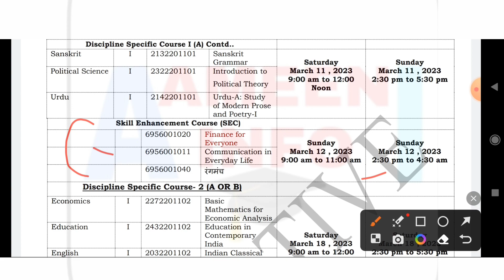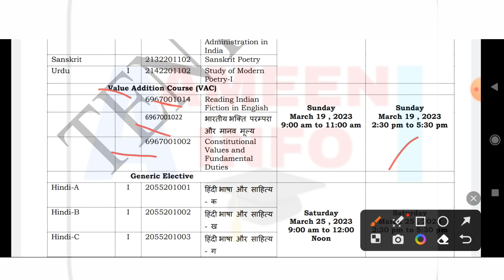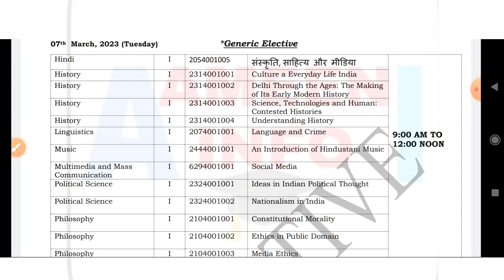SOL first semester exam Duration कितनी हैं ? 2 or 3 hours | Ameeninfo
Hii Everyone

Exam Duration of various courses of Delhi university first'semester students
application to Regular Ncweb and sol students first semester March 2023